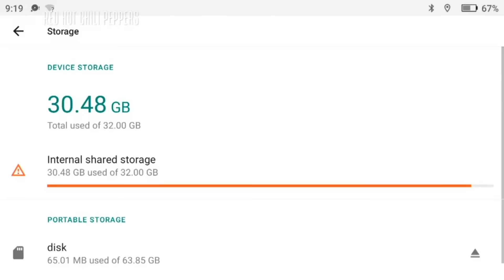Red Hot Chili Peppers - LIVE Austin City Limits 2022 [Full Show]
Red Hot Chili Peppers LIVE At Austin City Limits in 2022